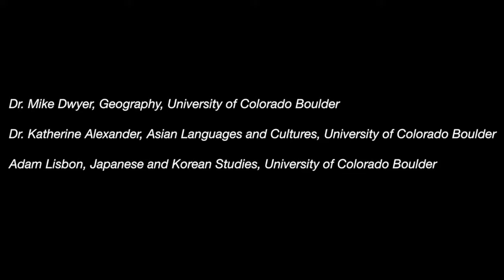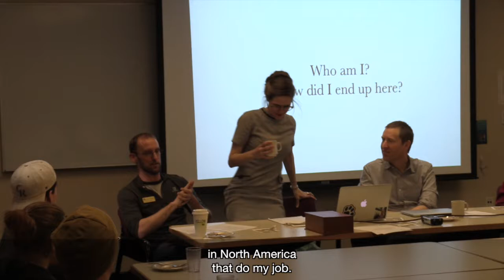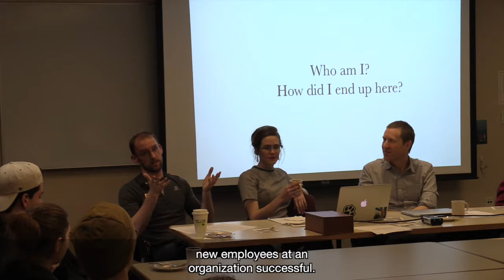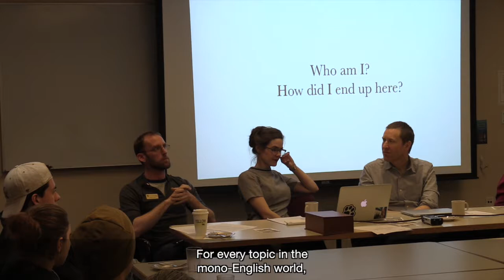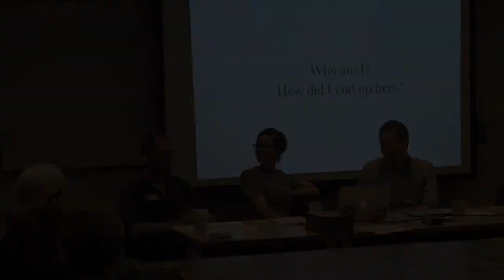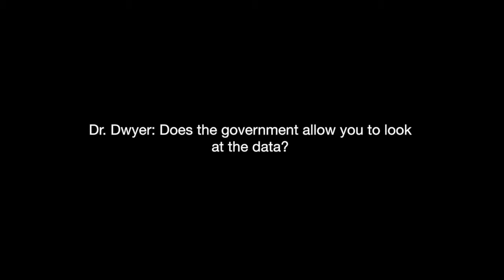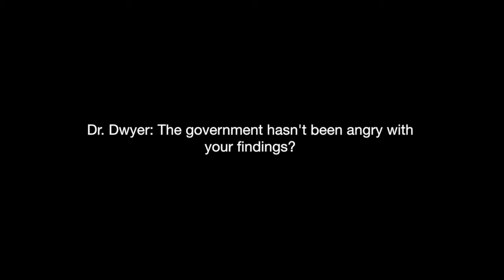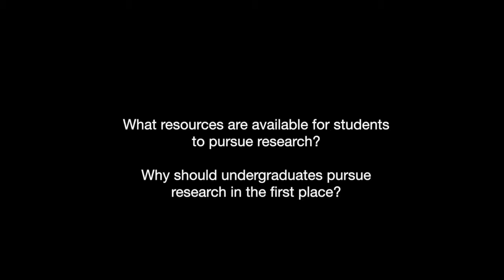Asian Studies Research Forum for Undergraduates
CU Boulder faculty members Mike Dwyer (Instuctor, Dept. of Geography), Katherine Alexander (Assistant Professor of Chinese), and Adam Lisbon (Japanese and Korean Studies Librarian) discuss how they identify subjects for study and how they approach their research.